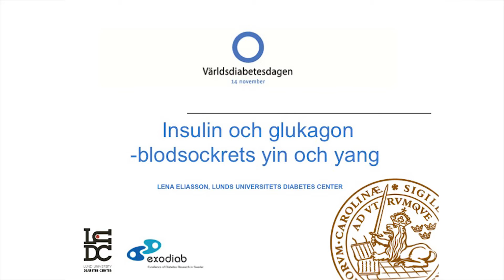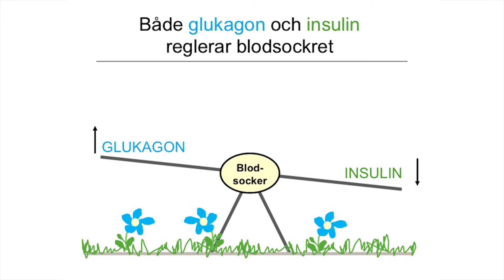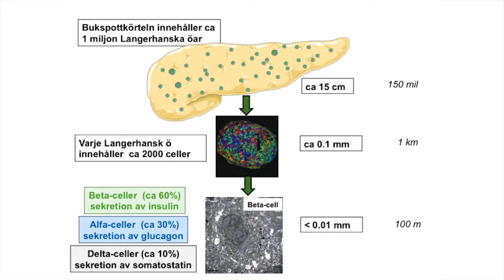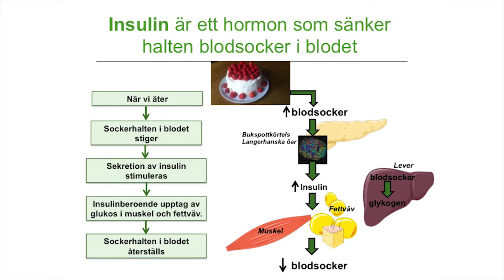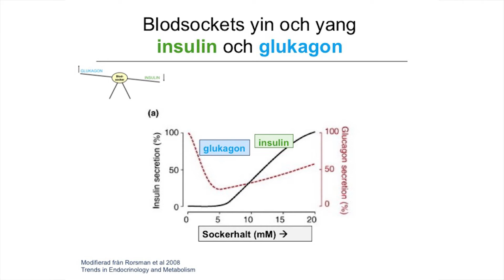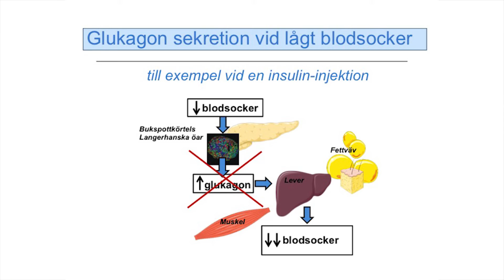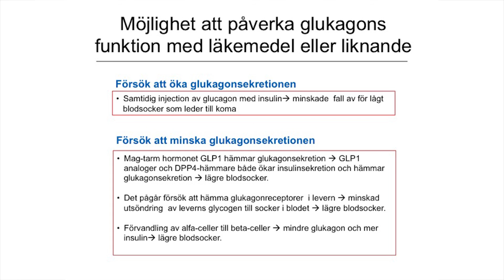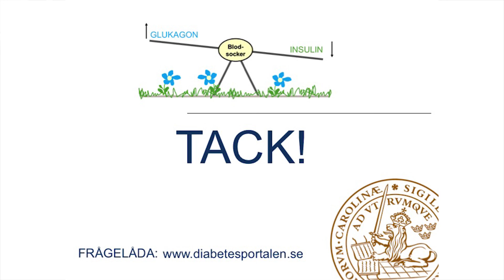Insulin och glukagon – blodsockrets yin och yang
Lena Eliasson, professor: Insulin och glukagon – blodsockrets yin och yang.

Inspelning från Världsdiabetesdagen i Malmö den 14 november 2015.